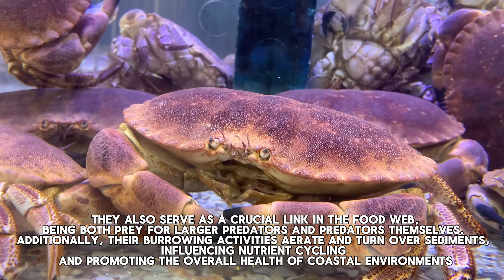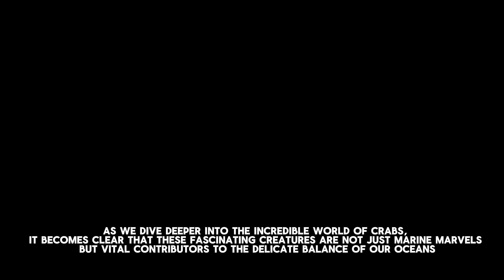The fascinating CRABS 🦀 that live on our coasts 🌊🪨 All facts and key information S1E8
Crabs, the charismatic crustaceans of the marine world, are a captivating blend of form and function. With their distinctive sideways scuttle, armored exoskeletons, and an array of vibrant colors, crabs showcase nature’s creativity. These versatile creatures inhabit diverse ecosystems, from sandy shores to deep-sea trenches. Their claws, ranging from delicate pincers to formidable crushers, reflect the diversity of their lifestyles — some are adept scavengers, others agile hunters. Crabs play crucial roles in marine ecosystems by aerating sediments, contributing to nutrient cycling, and serving as both predator and prey. Their molting process, intricate mating rituals, and unique adaptations add layers of intrigue to their existence. Whether navigating tidal pools or gracing dinner tables worldwide, crabs embody the wonders of marine life, leaving an indelible mark on the coastal landscapes they call home.